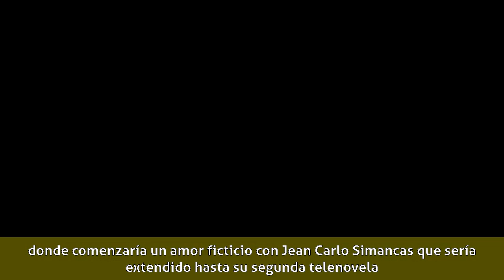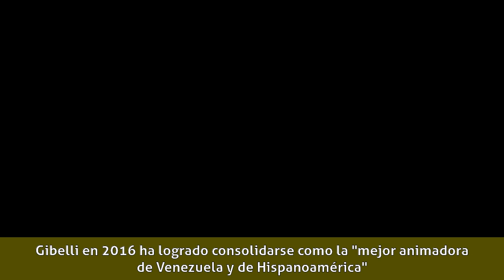Viviana Gibelli - Biografía